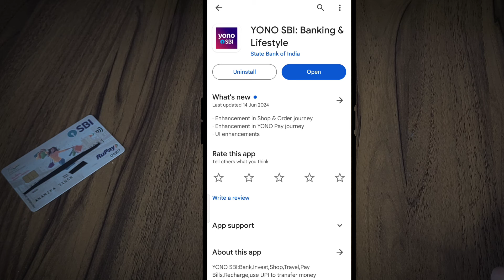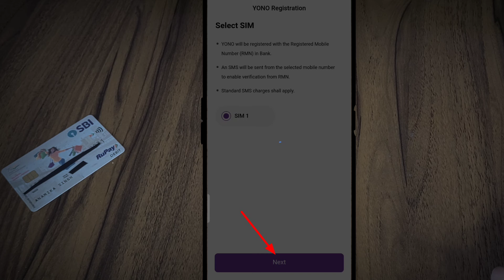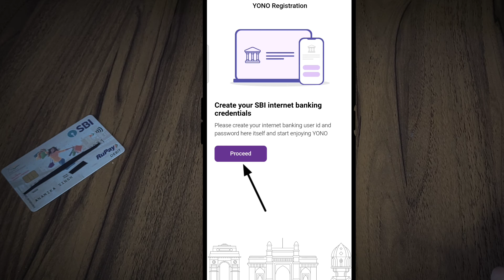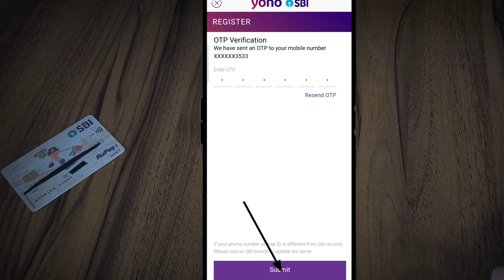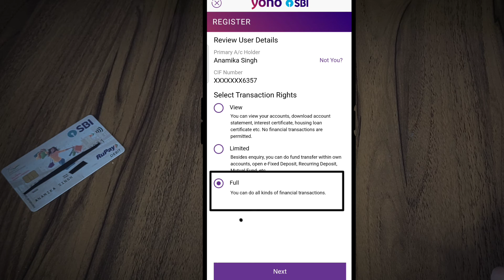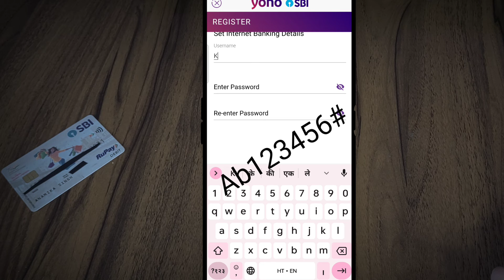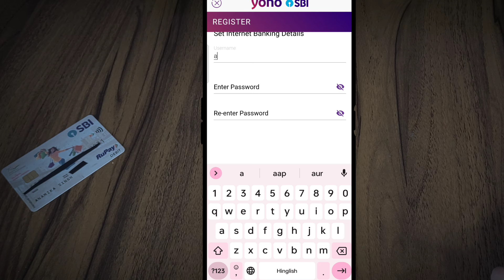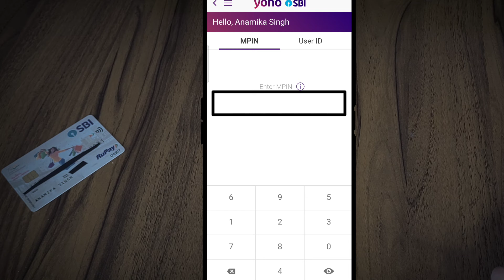Yono SBI registration process. How to use Yono SBI. Sbi internet banking activate. Sbi online.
Sbi mobile banking registration
sbi internet banking activate
sbi online account opening,sbi debit card pin generate,sbi aadhaar upi ,sbi online,sbi mobile banking application,sbi yono, yono sbi registration,sbi debit card activate,sbi
Doston aaj ke is video mein ham dekhenge ki Bhartiya State Bank ke mobile banking application yono SBI ko ham kis tarike se istemal kar sakte hain. yono SBI ke registration process dekhenge ,sath hi sath State Bank of India mein online khata kaise kholen ,debit card kaise chalu Karen ,debit card ka pin kaise banaen ,aur internet banking kaise user id aur password banayein,profile password kaise reset Karen ,yah sab video aapko hamare channel per milegi. ek bar channel per visit karenge to aapko pura video SBI se related mil jaega.  chaliye dekh lete Hain ki SBI mobile application mein kis tarike se registration karte hain.